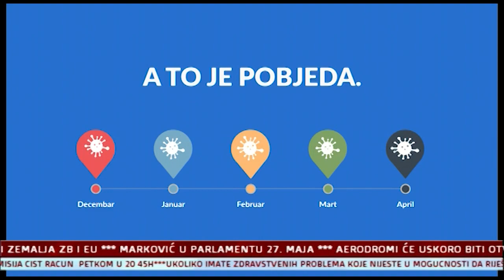Nikola Janovic,ministar sporta i mladih